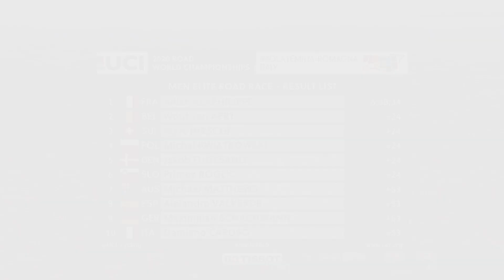Men Elite Road Race Highlights | 2020 UCI Road World Championships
Watch the highlights of the Men's Elite Road Race at the 2020 UCI Road World Championships, taking place in Imola, Emilia-Romagna.

The riders tackled a 258km course with more than 5000m of climbing with many of the favourites finishing the Tour de France, just one week before.

for the broadcasters list.

Official hashtag